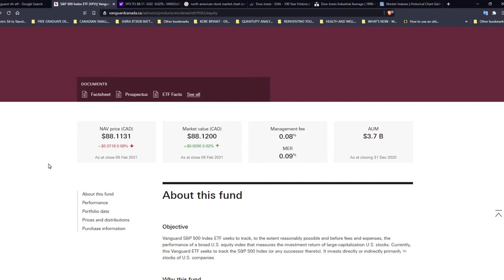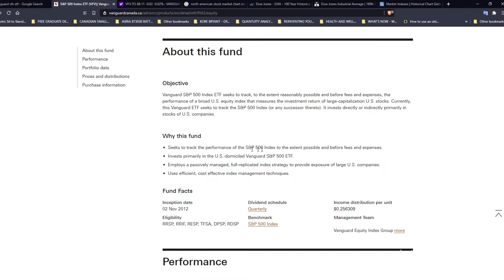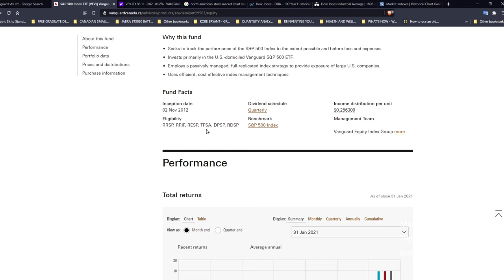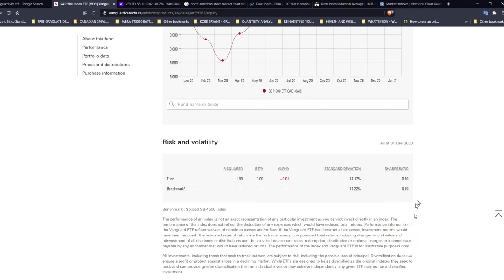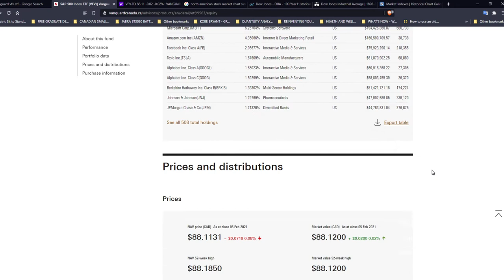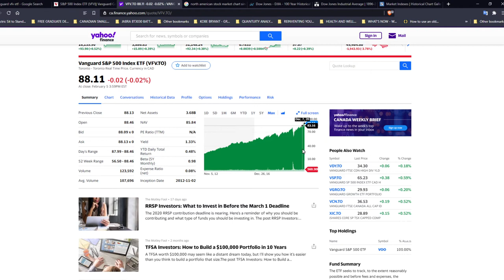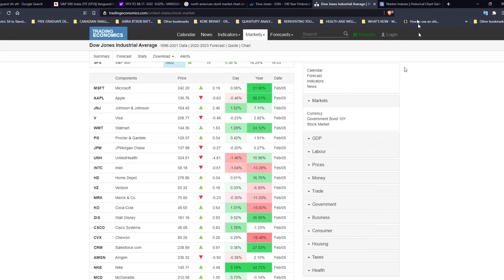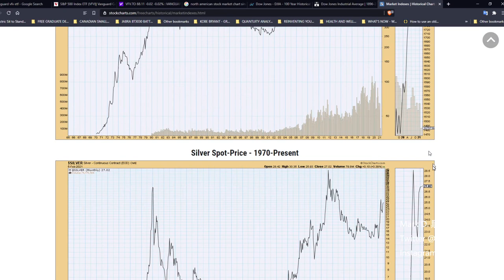VLog 2021-02-07 "Why it's good to be average investing in the market"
In today's vlog I discuss the evidence based passive investing strategy using a well diversified ETF that tracks the market average known as the S&P500 index. This is the quintessential sweet spot to investing because it takes care of important factors including:

1. Risk
2. Diversification
3. Guaranteed rate of return (because market always goes up in the long run)
4. Lowest cost to you as the investor for all of the benefits listed above
5. No need to watch the market. You can live your life knowing the market is already working hard for you and your invested money

The best time to begin investing was yesterday. Do it now. Do it often. Do your best to fight inflation and prepare wealth for your future by having your money work hard for you by investing in the markets.

If you like this video and would like me to go more in depth of this and other topics regarding investing and personal finance, please let me know in the comments below. I read every single one and enjoy taking time to respond to my followers.

Please...

Thanks,

Mark Donaldson 黑龍